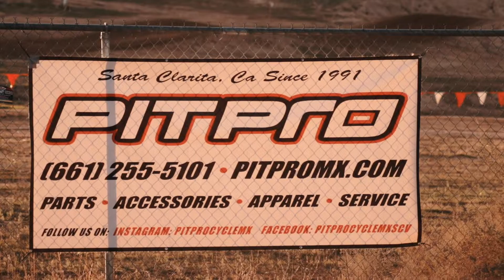Taft Grand Prix 2019 Big 6 NGPC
Round 2 of the NGPC series